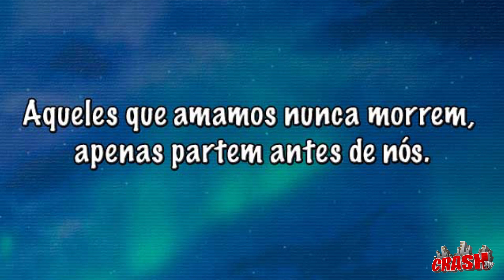Tour Rock Brasil Araranguá SC- Banda Pó de Café – Entrevista 147